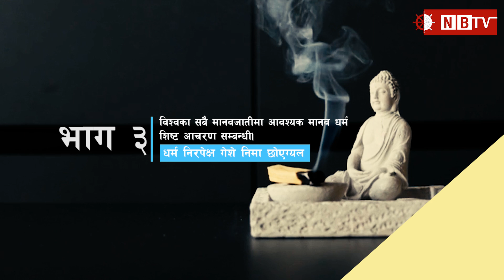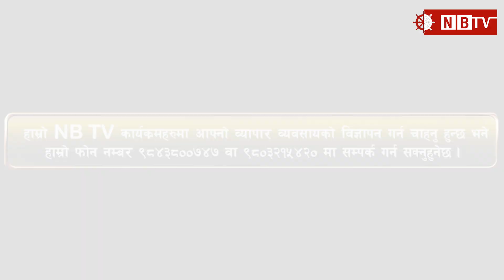मानवजातीमा आवश्यक मानव धर्म शिष्ट आचरण-बौद्ध धर्मको प्राथमिक पाठ्यक्रम बालमति प्रवेशद्वार व्याख्या